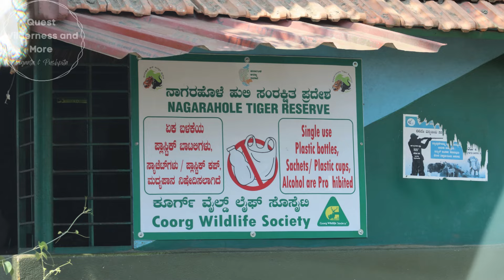Exploring Nagarhole National Park: Close Encounters With Tigers And Wildlife In The Jungle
In this Youtube video we are going to share our experience we had during our Jungle Safari and the wildlife we encountered during our time in the Jungle.

Hope you all enjoy watching the video as much as we enjoyed our Safari watching the Wild animals.